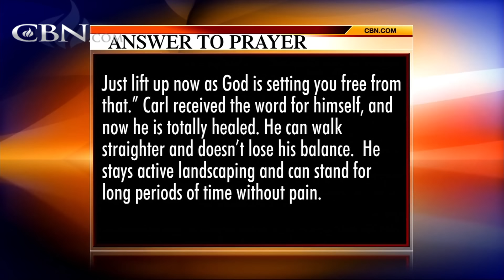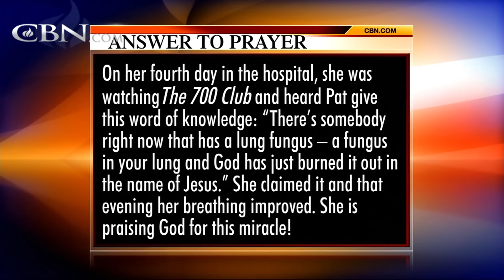Praying For Your Needs: August 26, 2016